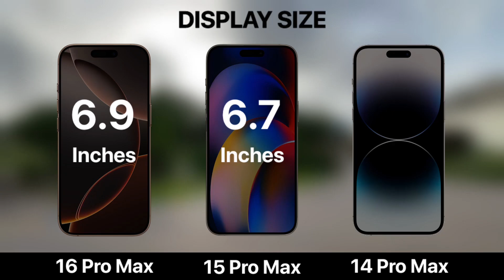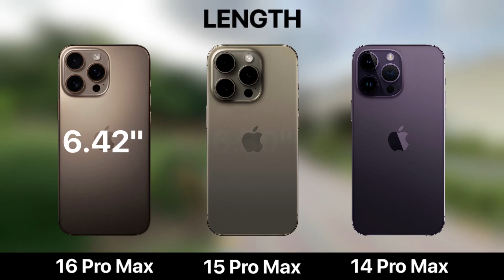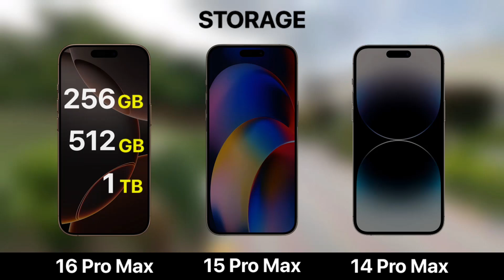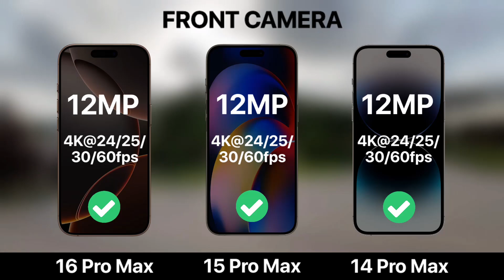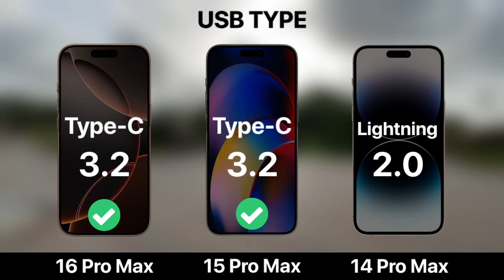iPhone 16 Pro Max VS iPhone 15 Pro Max VS iPhone 14 Pro Max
iPhone 16 Pro Max VS iPhone 15 Pro Max VS iPhone 14 Pro Max Launch
iPhone 16 Pro Max Launch